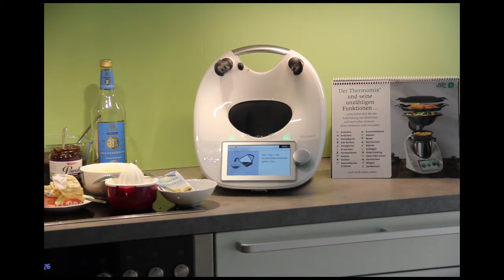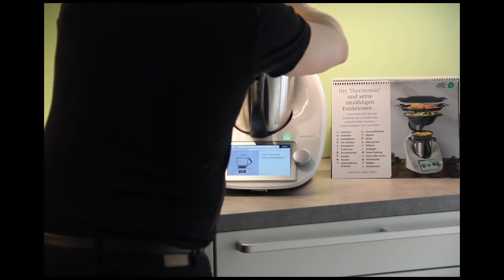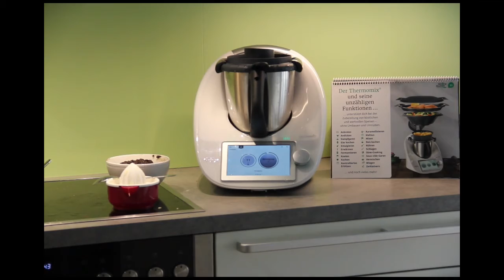Schneckal 2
TM vegane Mohnschnecken